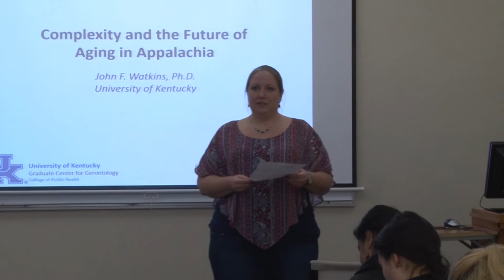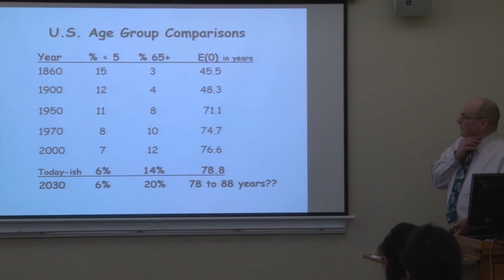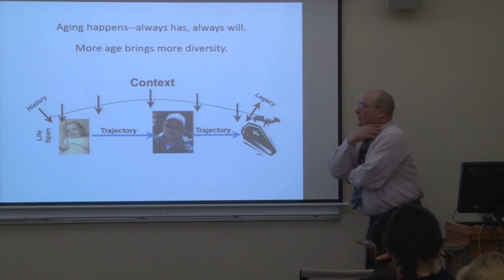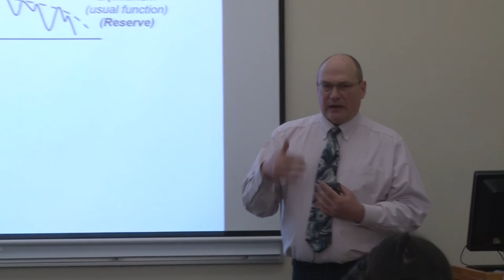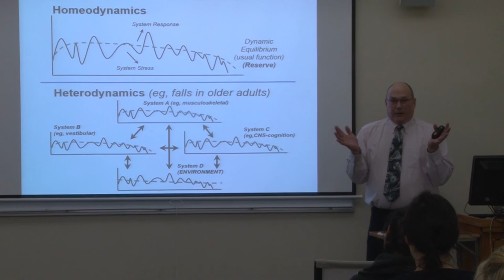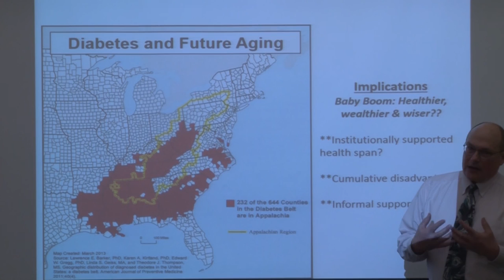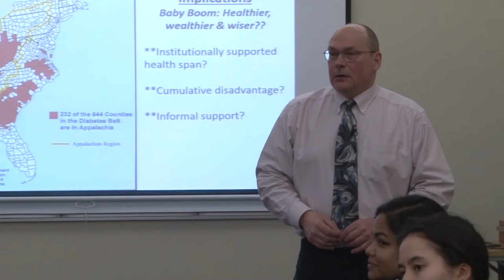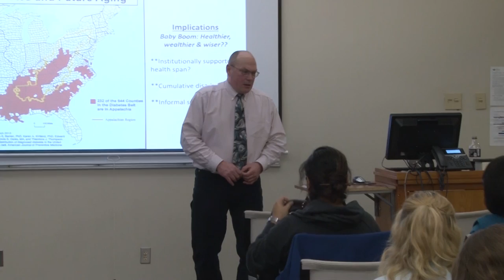Wealth and Poverty with John Watkins 02-09-2018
“Complexity and the Future of an Aging Appalachia”

John F. Watkins is a Professor of Gerontology, Health Behavior & Society, and Geography at the University of Kentucky.

Aging represents a complex life span process, involving myriad influential factors ranging from the molecular scale (i.e., genetics and epigenetics) though individual behavior and agency, and on to the canvas of society and environments upon which individuals and groups operate.

Our identities affect our lives profoundly; some start impacting us before we are even born and continue until we die. The enforcement of identity norms and the hierarchies associated with different identities can be highly problematic and result in undesirable outcomes. At the same time, our identities can often be a source of belonging and pride.